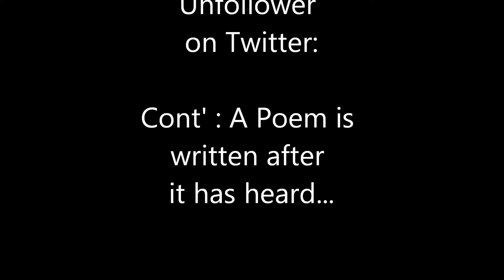...Poetry Is Written; After It Has Heard!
A Beautiful mind always shines! "Thank you for inspiring me to write poems to another level.." God bless my Friend!